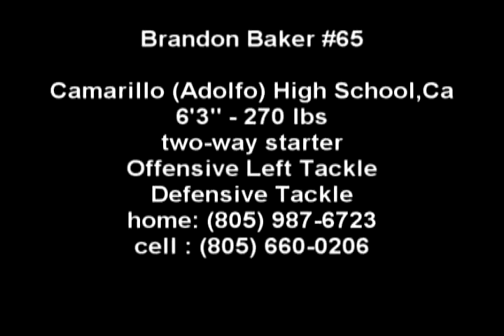BRANDON BAKER 2011 SENIOR SEASON HIGHLIGHTS-SIGNED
BRANDON BAKER (SIGNED - LINDENWOOD UNIV)
6-3 270
OL / DL
CAMARILLO HIGH SCHOOL